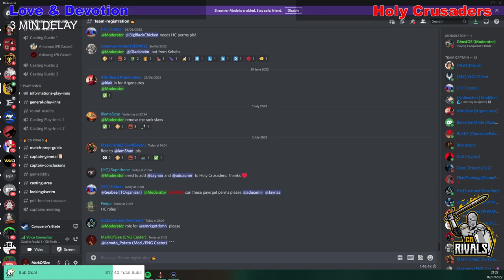Rustic Division S1 W6 G1 Sun City Love and Devotion vs Holy Crusaders CB Rivals